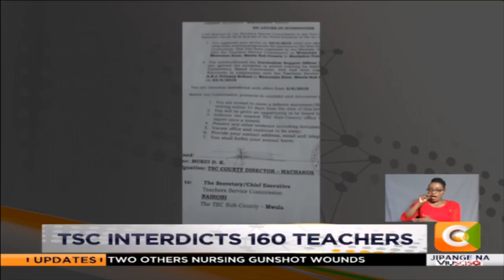TSC interdicts 160 teachers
The teacher’s service commission has suspended 160 teachers among them 10 union officials for allegedly boycotting and disrupting the recently held teacher training on the competency based curriculum. The affected teachers have been given 21 days to show because why they should not be fired. But the teachers union, KNUT says they will not take the matter lying down.